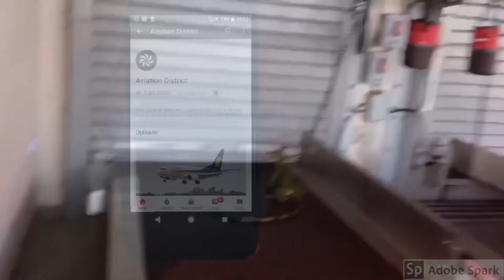Inguana On A Tread.. Baggage Belt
Read Please!

I didn’t know Iguanas worked out!

Image Credits

Thumbnail - Twitter @breakingavnews

Video Credits

Video 1 - Twitter @breakingavnews